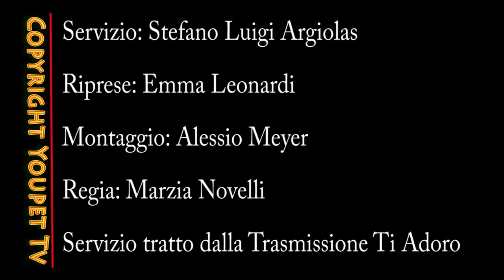Arriva l'acquario di Roma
Tra pochi mesi arriverà a Roma l'acquario. Pesci veri, pesci Robot, simulazioni, sale di proeizione 3D e 4D. Sale conferenze. Insomma come sarà? Ce lo racconta il Dott. Federico Coccia Delegato del Sindaco al benessere animale.